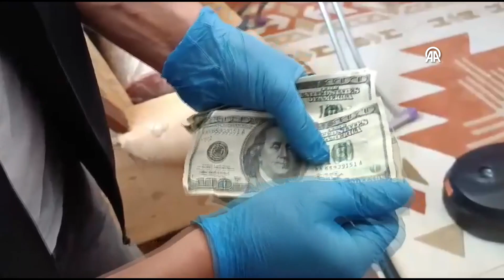Konya'da sahte para operasyonunda 2 şüpheli yakalandı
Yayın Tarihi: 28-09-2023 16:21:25